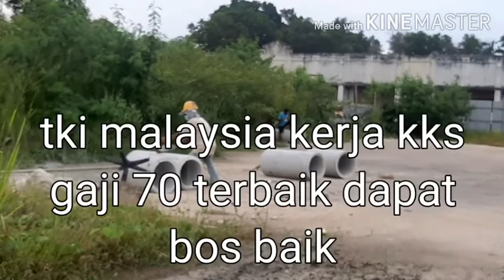inilah anak tki di malaysia kerja kks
kerja" di malysia asal rajin masi dapat uang